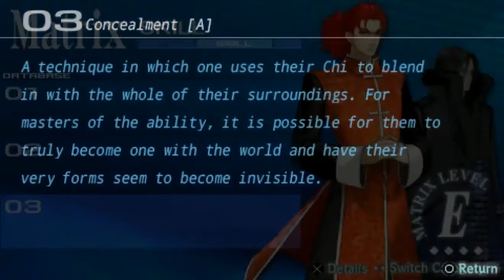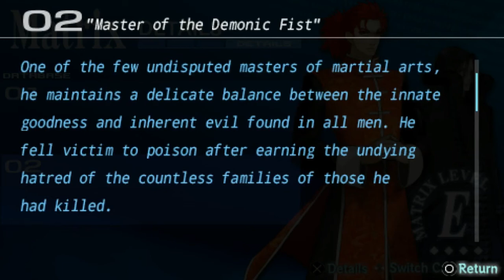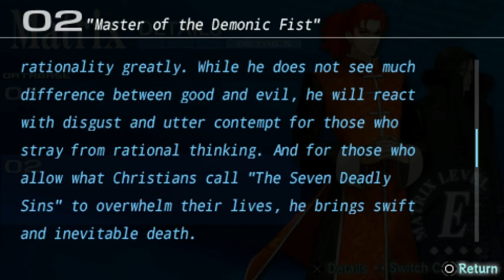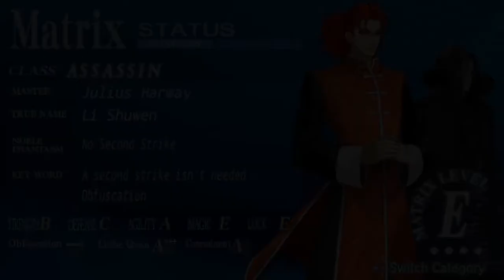Fate/Extra Part 63: Assassin aka Li Shuwen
. Though he was a Killer and Assassin, we Pay our Respects to Assassin better known in life as The Demon Fist Master of the Bājíquán.